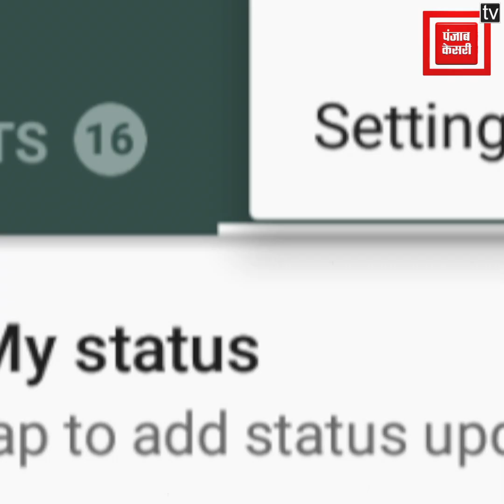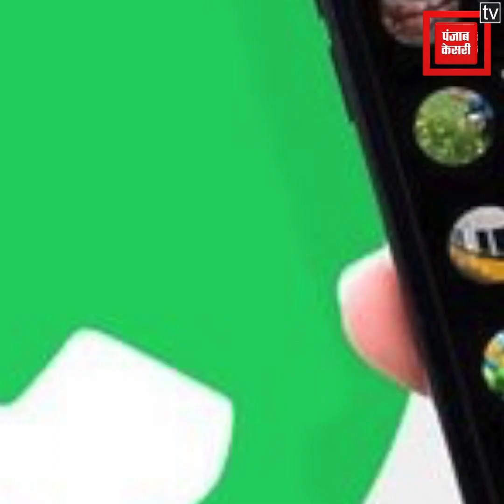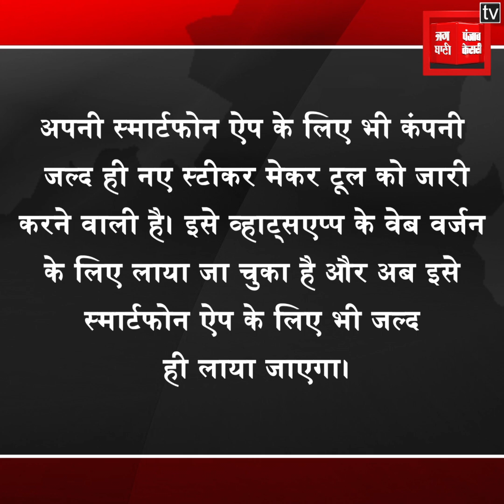नमस्कार आप देख रहे हैं पंजाब केसरी टीवी और मैं हितेश इस चैनल पर आप सभी का स्वागत करता हूं